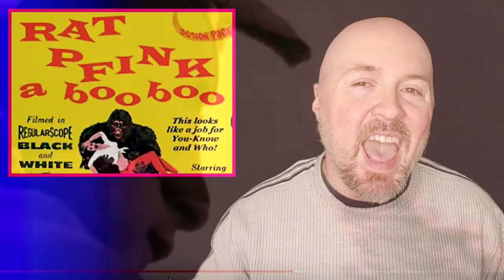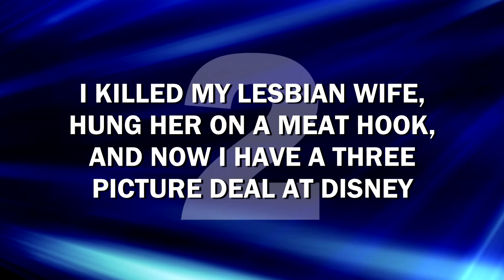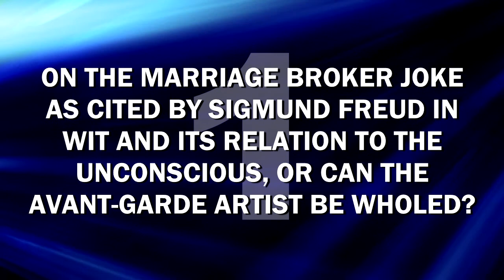Ten Hilariously BAD Movie Titles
Just another dumb list that won't even get 100 views from a channel that used to average thousands.